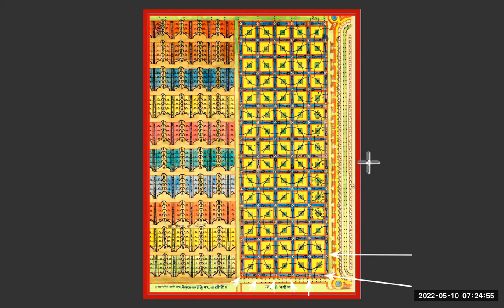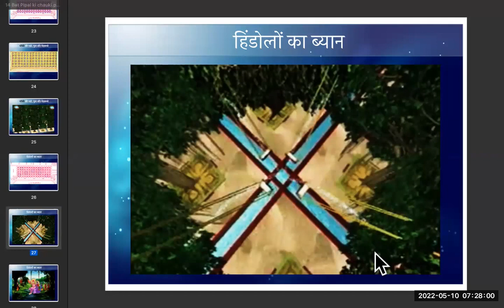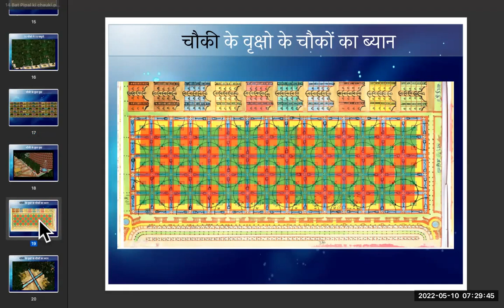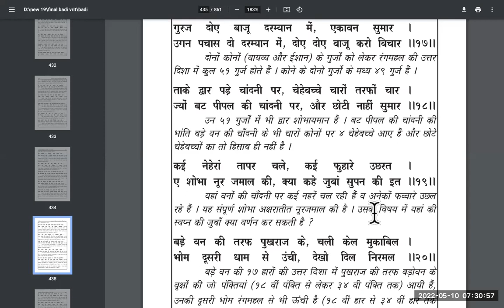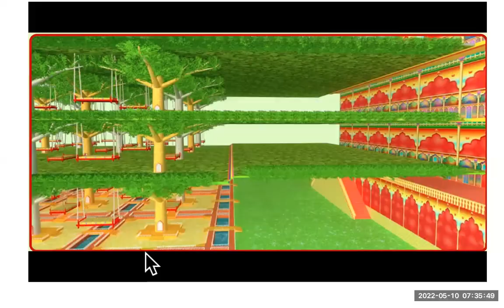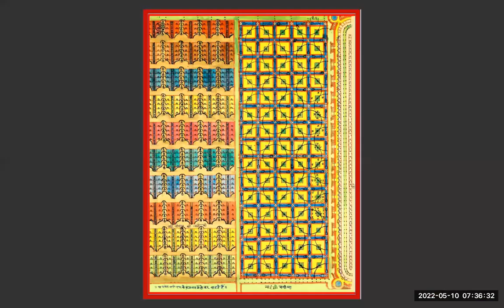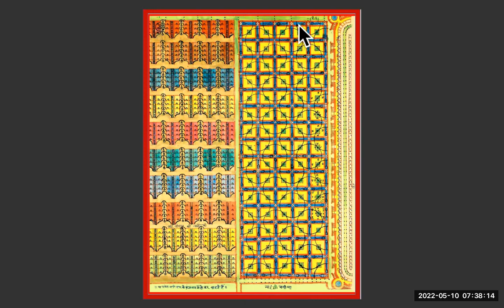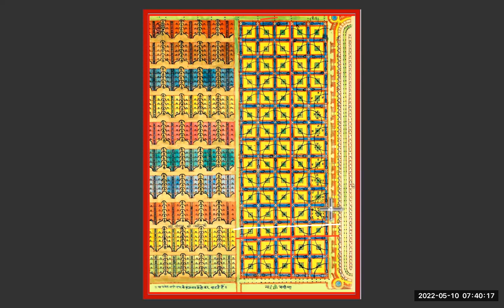श्री रंगमहल की दक्षिण दिशा | श्री बट पीपल की चौकी | श्री रंगमहल से मिलान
श्री रंगमहल की दक्षिण दिशा
श्री बट पीपल की चौकी
एक एक वृक्ष की शोभा
श्री रंगमहल से मिलान
चहबच्चे ,हिंडोले
पूर्व ,पश्चिम ,उत्तर ,दक्षिण तरफ